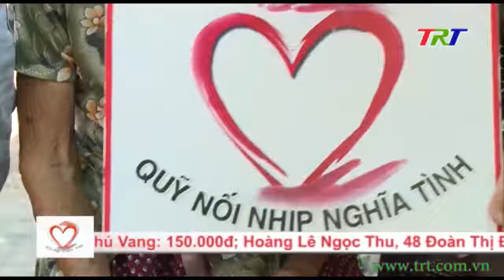Nối nhịp nghĩa tình - 20/9/2020